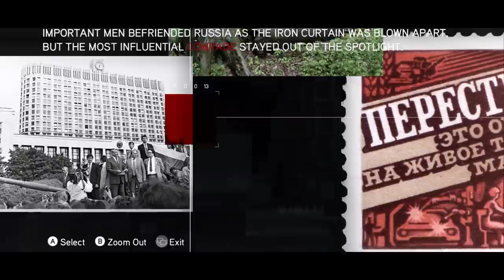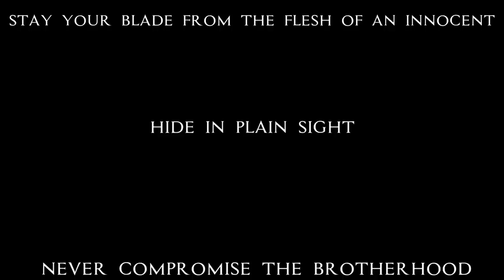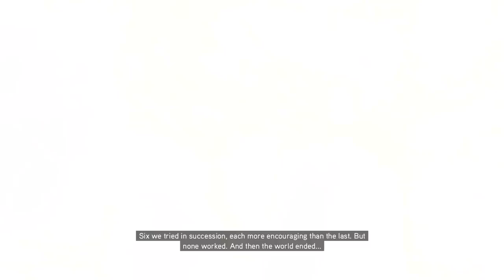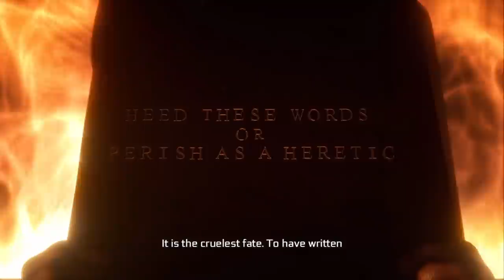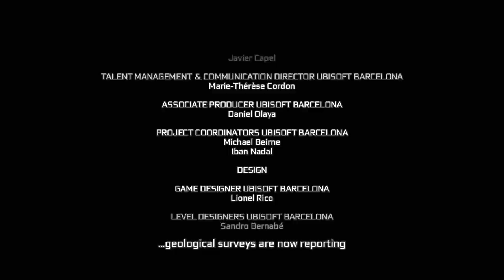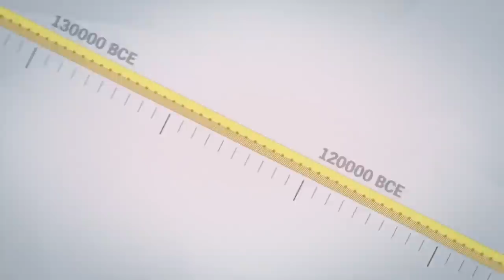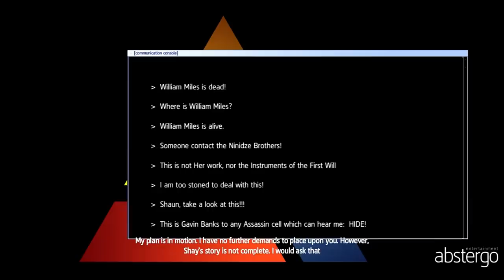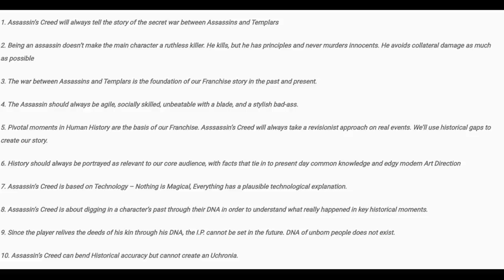Assassin's Creed Valhalla | The Entire Story Of Assassin's Creed (2020)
Assassin's Creed has a long, somewhat complicated (and contradictory as of late) story. Today I thought I'd compile the story so far.

Also as a side note since it's been a massive help, the youtubers Fizhy and Jorraptor both let me use some of their AC Valhalla footage which has been super helpful for the last few months, the two of those guys make some AC Content too, I'll link them below.